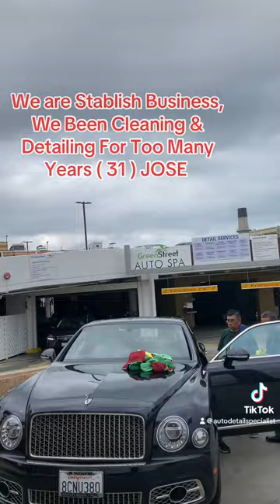September 24, 2024